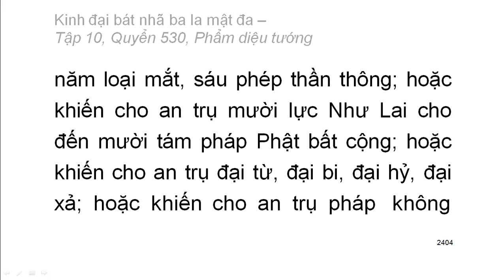Quyển .../600: Kinh đại bát nhã ba la mật đa (tiếp)